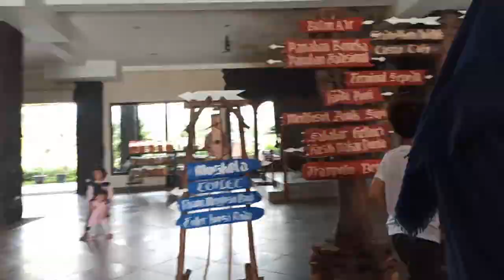Ada apa di Cimory setelah dibukanya PSBB || Keluarga Cemara Part 1 - Jalan Jalan ke Puncak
Halo Semuanya

Saya Dzakir, disamping kesibukan saya sekolah, saya suka bahasa inggris dan juga mempunyai hobi me-review (games), traveling dan kulineran. Dibantu oleh ayahku akhirnya aku beranikan diri untuk membuat channel youtube ini. Sehinga aku belajar tentang bagaimana berbicara yang mungkin nanti bisa saya gunakan ketika disekolah atau didepan orang lain.

Semoga channel ini bermanfaat bagi banyak orang.
Semangat Belajar

Salam Indonesia :)